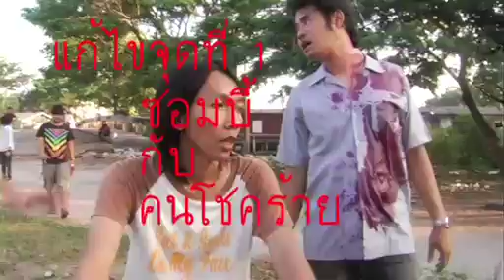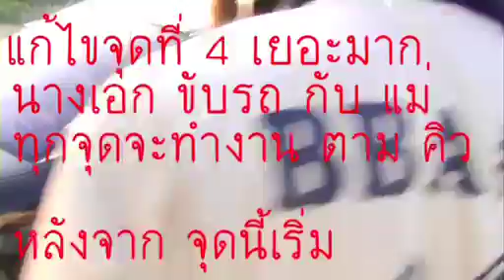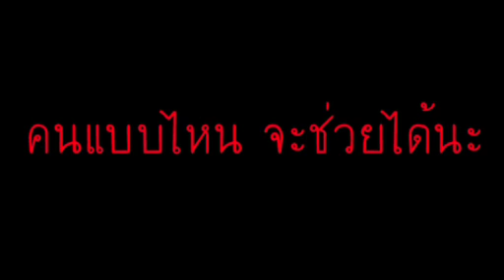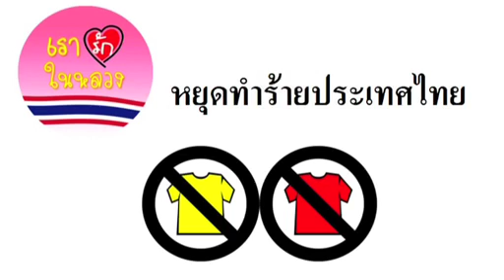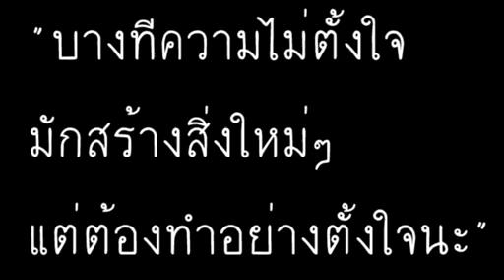Clip Thai Zombie & Making of (2009)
Clip Thai Zombie first release in April Fool's Day 2009 .
Creator Sira Sujjinanont had a idea,
and came to talk with his friend Chalermchatri Yukol .
They invited Zee who know such as net idol about princess IT world .
Obviously Chalermchatri Yukol came with his best crew,
for supported first time director Sira Sujjinanont .

Clip Thai Zombie made in 2009
Directed : Sira Sujjinanont
Produced : Chalermchatri Yukol
Production : FUKDUK

Making of Clip Thai Zombie made in 2009
Directed : P.nakpanom
Produced : Chalermchatri Yukol
Production : FUKDUK